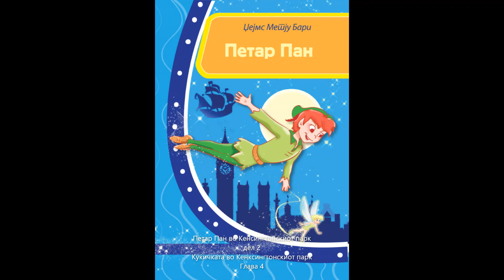Петар Пан (Дел 2, Глава 4)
Петар Пан во Кенсингтонскиот парк
Дел 2
Куќичката во Кенсингтонскиот парк
Глава 4